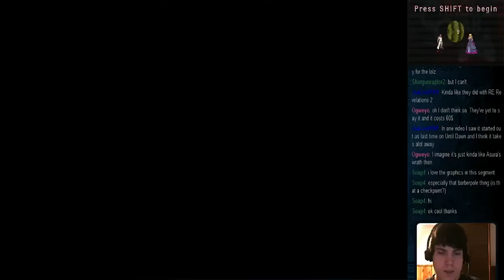I Dun Wanna Be Anything 2 - Playthrough - Part 2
Here we go again, the long-awaited sequel to the first massive, super difficult game begins!